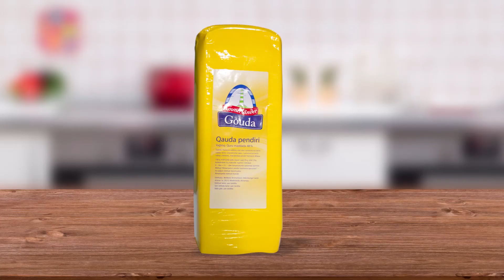Pendirli salat qabı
Cheese salad bowl
Салат из сыра